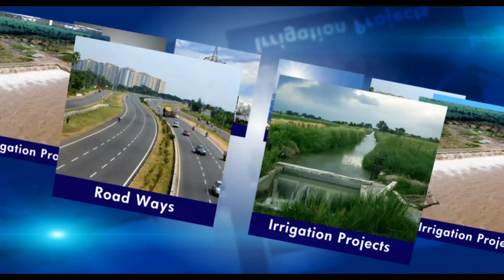kaleshwaram project Work Progress ||KLIP Package 8 | Best Projects In India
Kaleshwaram Project : the work progress of Kaleshwaram Lift Irrigation Project package 8 for the month's of June & July 2018. KaleshwaramWorks klip8 will be speed up in this month.